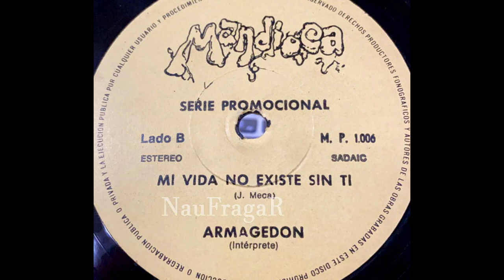ARMAGEDON - MI VIDA NO EXISTE SIN TI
ARMAGEDON
Es un conjunto argentino de fines de los años 60 que grabo para Mandioca.
Mandioca fue un sello discográfico argentino que editó discos entre 1968 y 1970. Fue dirigido por Jorge Álvarez, Pedro Pujó, Rafael López Sánchez y Javier Arroyuelo y desempeñó un importante papel en la promoción y difusión del rock en español en la Argentina.

Sello: Mandioca – M. P. 1006
Formato: Vinilo, 7", 45 RPM, Single, Promo
País: Argentina
Publicado:
Género: Rock
Estilo: Heavy Metal, Hard Rock